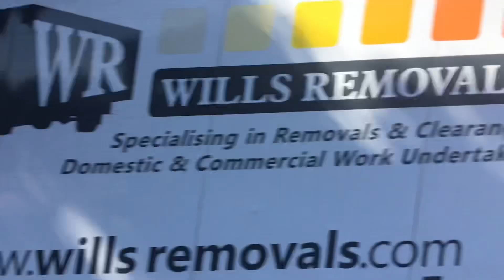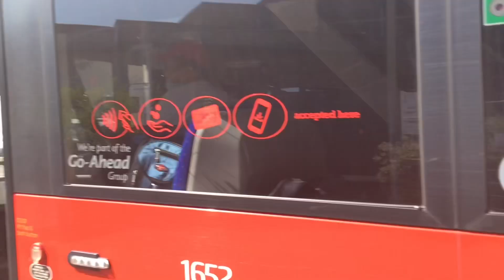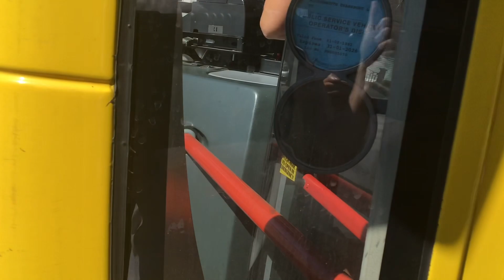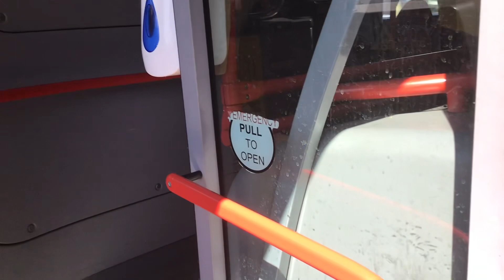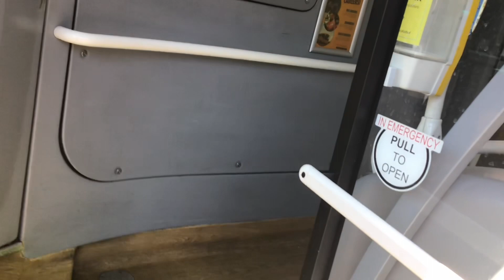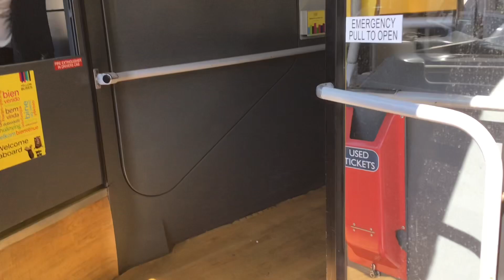Buses, vans, a police car, lorries and a fire engine in the Boscombe area (16/07/2022)